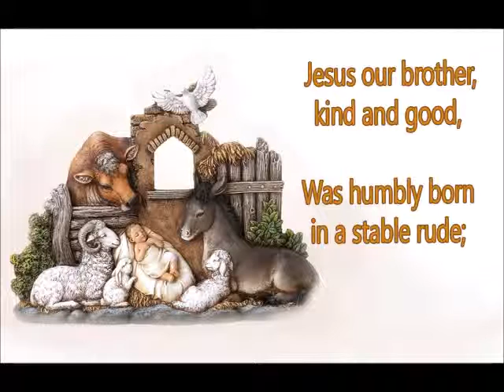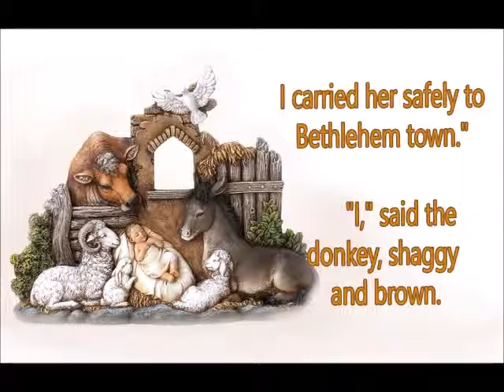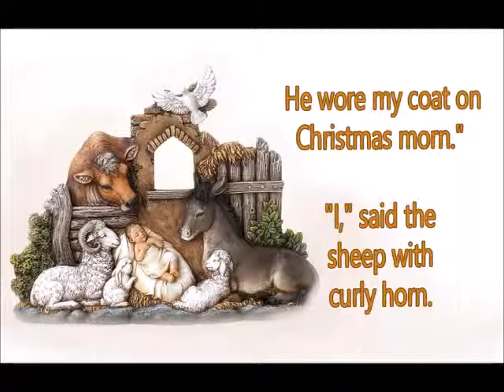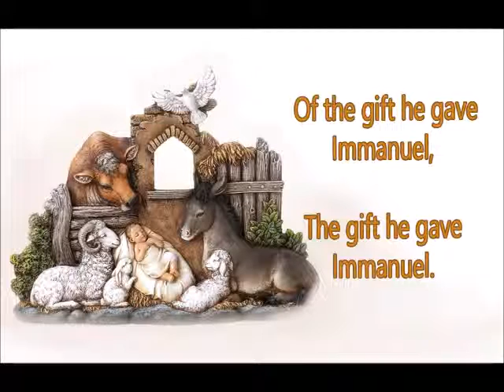The Friendly Beasts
A very old, 12 or 13th century carol, telling the story of Jesus' birth by the animals at the stable.